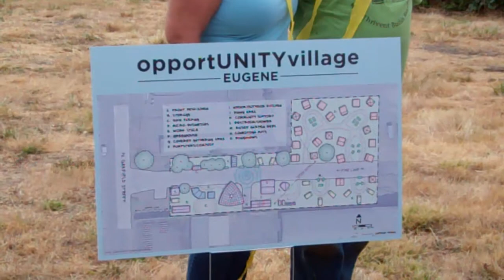Andy Heben & Mark Hubble at Opportunity Village opening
Andrew Heben, author of "Tent City Urbanism",  is the main designer of Opportunity Village. Here he talks about the layout of the Village and the philosophy behind it. Future Village resident Mark Hubble talks about the front gate security arrangements. August 16, 2013